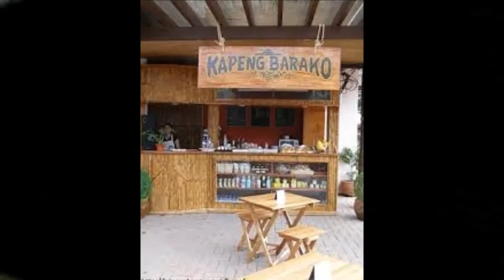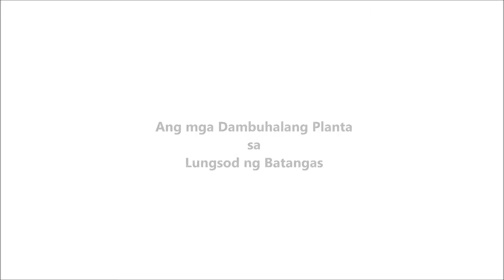Mayor Eddie B. Dimacuha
Batangas City